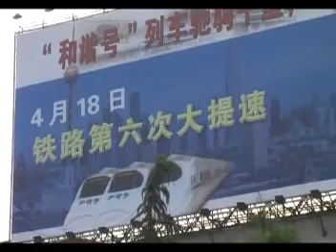CRH2（和諧号）そして･･･II（JR東日本はやてE2）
和諧号のネーミング発想センスとこれを車両に
でかでかと書くこれだけは中国に知的所有権があります。